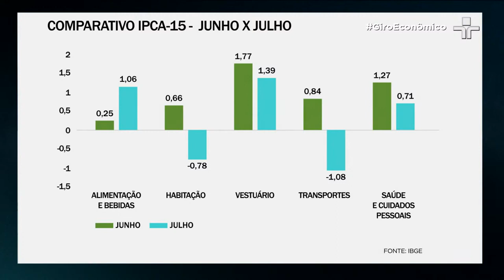"Guerra da Ucrânia ainda afeta preços dos alimentos", afirma Gesner Oliveira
“Em particular com a guerra da Ucrânia, houve uma grande redução na oferta de grãos. Isso afetou toda economia mundial, aumentou o preço do fertilizante, embora tenha caído o preço da gasolina e do Etanol. É possível que isso desacelere um pouco e veja uma inflação menor de alimentos, mas ainda é uma incerteza”, explicou Gesner Oliveira no Giro Econômico.

Na edição desta quarta-feira (3), o economista debateu o assunto com  a apresentadora Maria Manso.

Eles comentaram sobre como  fica a inflação dos combustíveis e alimentos no Brasil.